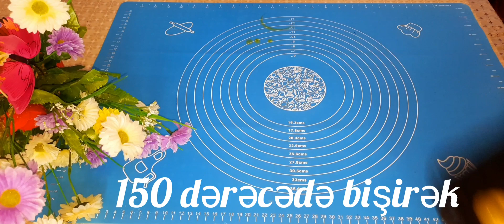Türk paxlavası.Bülbül yuvası tarifi.Bülbül yuvası paxlavası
Salam ,bu gün çoxxx gözəl türk paxlavası hazırlayacam,istədim sizinlədə bölüşəm əziz izləyicilərim,çoxx gözəl və çoxx asan bir paxlava reseptidi ,inşallah sizlərdə hazırlayıb razı qalarsız,

Xəmir;
0,5 armudu stəkan süd
0,5 armudu stəkan su
0,5 armudu stəkan bitgi yağı
1 yumurta
50 qram əridilmiş yağ
3 stəkan yarım un
Şərbət;
2 stəkan şəkər tozu
1 stəkan su
limon
İçlik;
400 qram şəkilmiş qoz